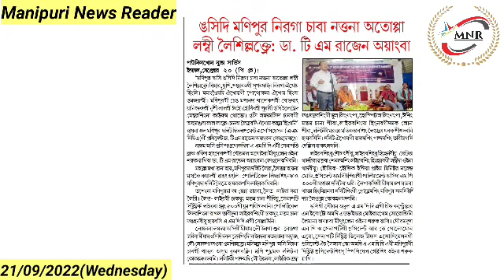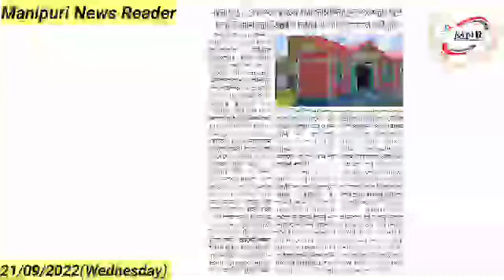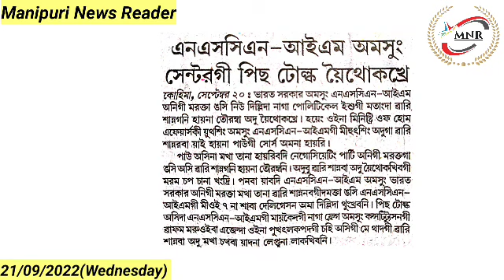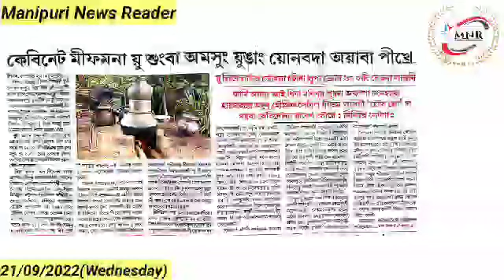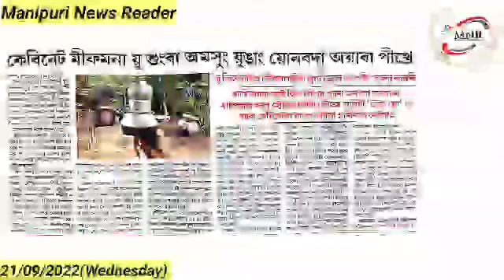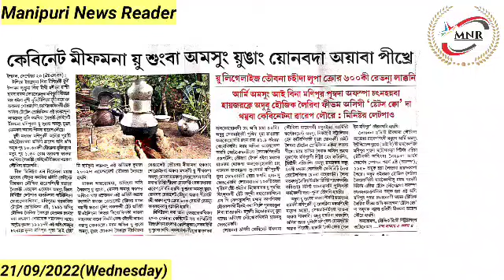Ngasidi Manipur Niraga Chaba Nattana Atoppa Lambi Leisillaktre : Dr. TM Rajen Ayangba